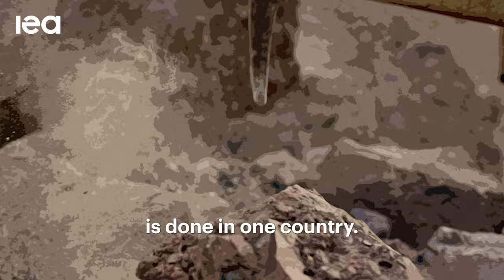Can the world refine enough critical minerals to power the energy transition?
Transitioning to clean energy means we need a massive amount of critical minerals to power new technologies.

While there are adequate supplies of these materials in the earth's crust, we need to ensure mining and refining of these materials is diversified to reduce risks to supply.